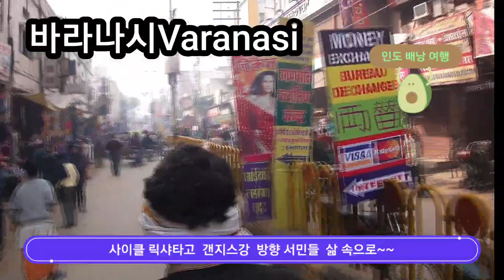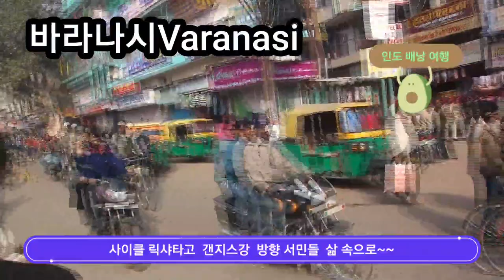바라나시Varanasi힌두교최고성지갠지스강주변게스트하우스을향하는 시장길 /사이클릭샤/녹야원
"인도를 왜가느냐?바라나시이다 ,바라나시는 왜 가느냐 인도가 있다"
밤기차로 바라나시역 아침에 도착하여   울 단체팀은  2인 1조로 사이클 릭샤타고
힌두교의 최대 성지인 갠지스강 주변 게스트 하우스 로 향해
바라나시 시장길을  지나면서 ~~
13년전 오늘 추억 여행 소환

제가 요즘  답신 글 을  달수없어  채널로 답방인사로 가름하겠습니다
감사합니다